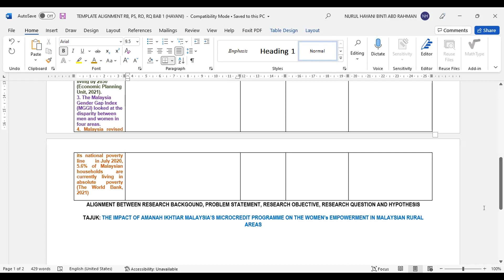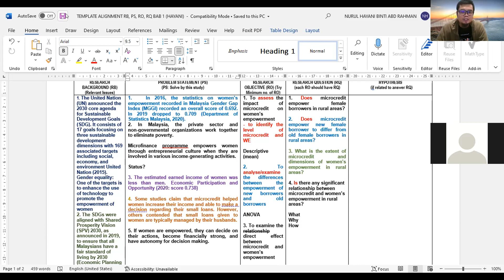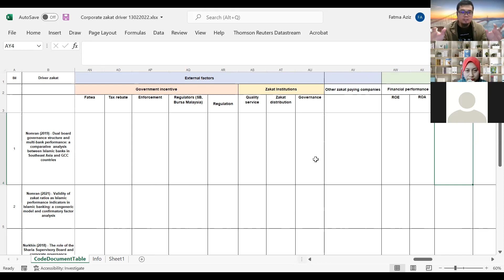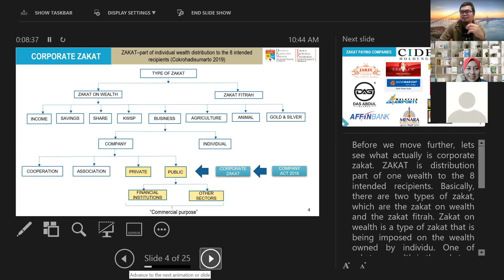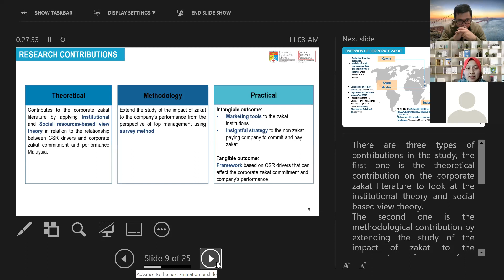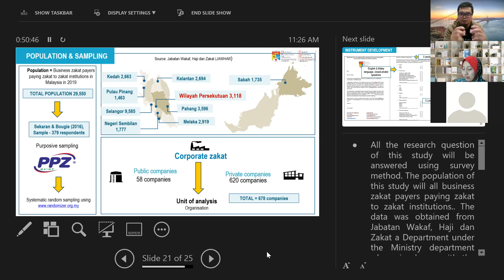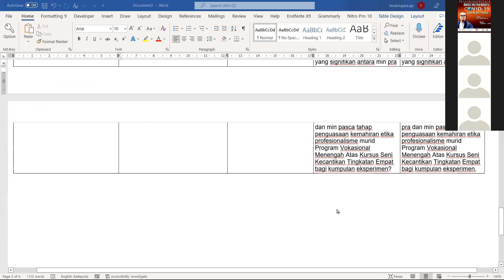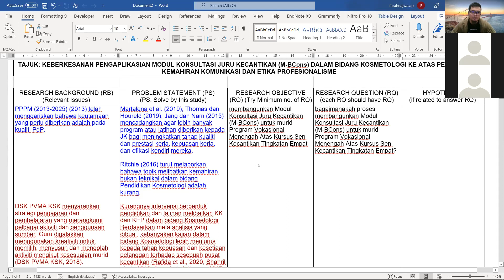Pembentangan Progres Tesis Kohort 18 (Siri 3)